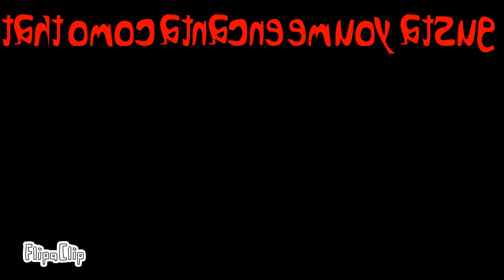fnaf Horroros Sien para Enirbtsian that the 2